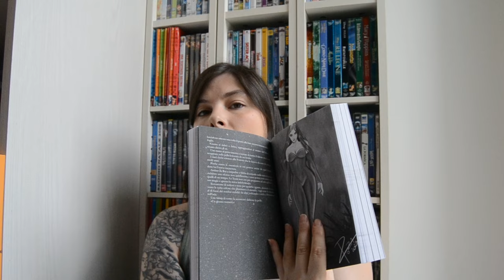Tante letture di Luglio || Parte 1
Prima parte delle letture fatte a Luglio

00:02 Intro

🌷 1:00 Bodhi - Cuore di ferro

🌷 6:13 Figli di Madre Terra

🌷 9:10 Starving Kingdom: La Fame della Terra

🌷 15:43 Due passi all'Inferno

🌷 18:18 La valle degli spacchi

🌷 21:18 Come crema e cioccolato

🌷 24:31 Reset. L'alba dopo il lungo freddo